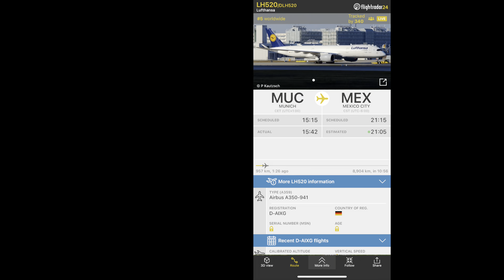Lufthansa Airbus A359 [D-AIXG] trailing above the murky sky